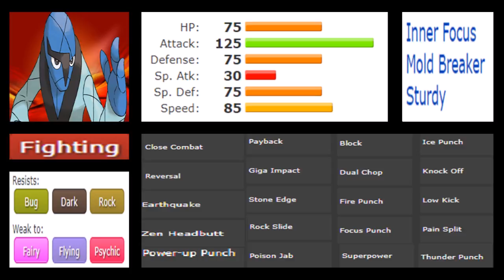THROH VS SAWK | WHO WAS REALLY BETTER | Episode 53